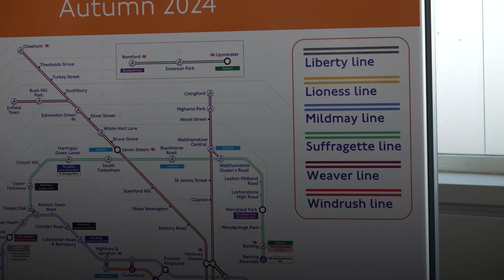Sadiq Khan: London overground rail lines get names and colours in £6 million redesign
The London Overground is being renamed and rebranded in a bid to make it easier for passengers to work out where their train goes.

The six different branches of the 113-station network are each being given a different name and colour – ending the format of all Overground routes being shown as orange-bordered lines on the Tube map.

The Euston to Watford Junction part of the Overground, which calls at Wembley Central station, will be renamed the “Lioness line” in honour of the England women’s football team that won the Euros at Wembley stadium in 2022.

Other parts of the line will be renamed the Suffragette line, the Windrush line, the Weaver line, the Mildmay line and the Liberty line.

Mayor Sadiq Khan said the £6.3 million rebrand was being carried out to make it easier for passengers to navigate across the Overground and to “celebrate” London’s culture and recent history.

He said: “Giving each of the Overground lines distinct colours and identities will make it simpler and easier for passengers to get around.